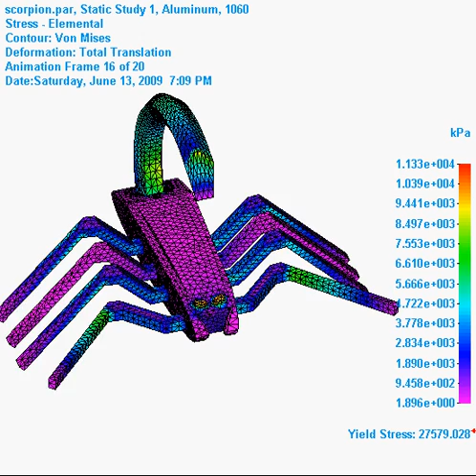Mechanical Scorpion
Having some fun with Solid Edge Simulation beta testing.